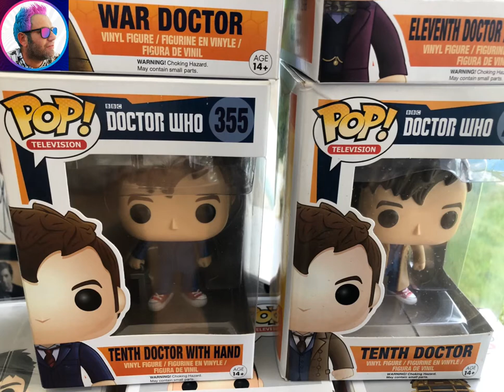MY ENTIRE FUNKO POP COLLECTION | SPICKS AND SPECKS - BEE GEES | EDIT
***MUST WATCH*** Full Funko Pop Vinyl Collection

Please support my YouTube channel and help me make even more great content. Thank you!

For Abby’s Channel “Abigail Barry” see link below-